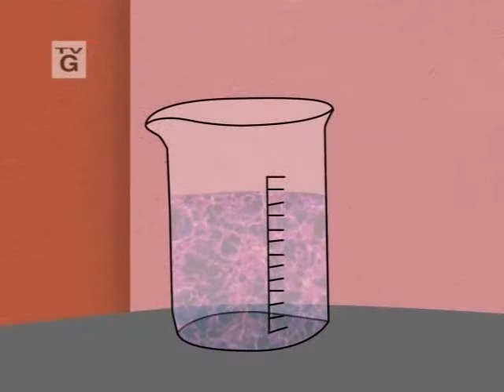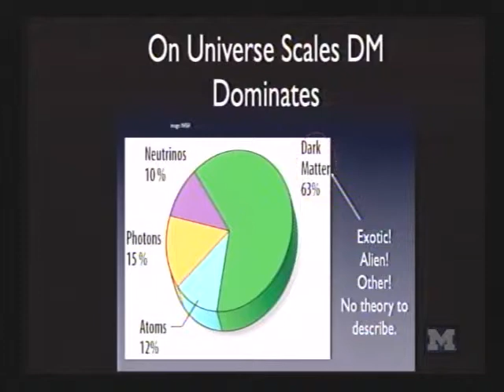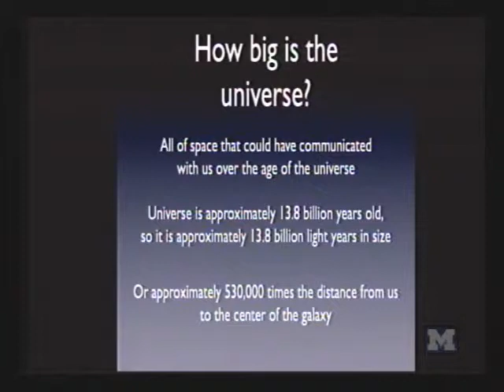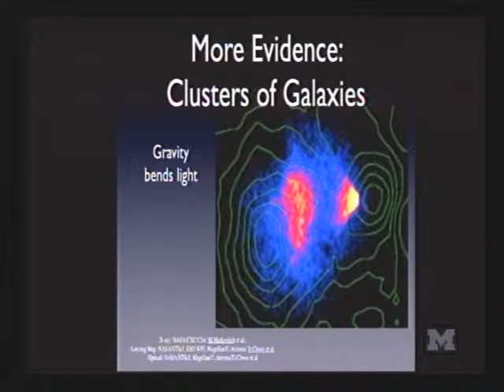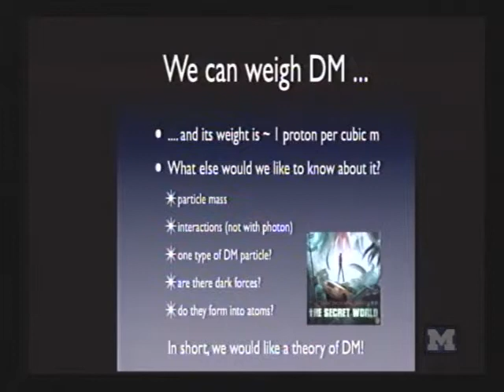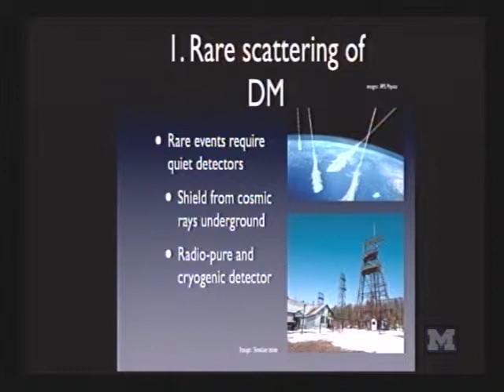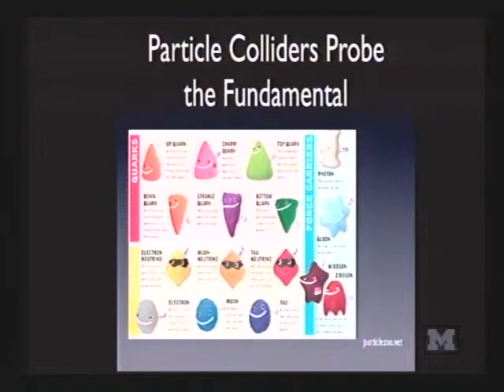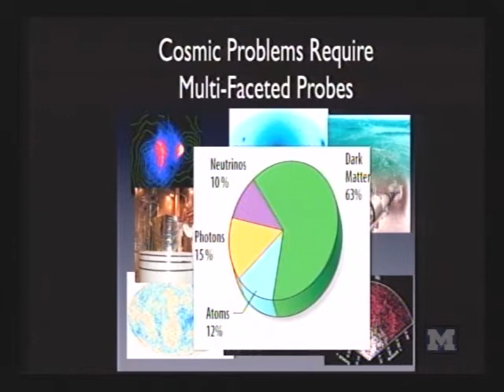Kathryn Zurek - Saturday Morning Physics - 04/06/13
Kathryn Zurek

"The Dark Matter Hunter's Guide to the Universe"